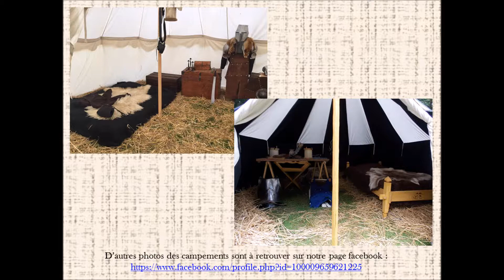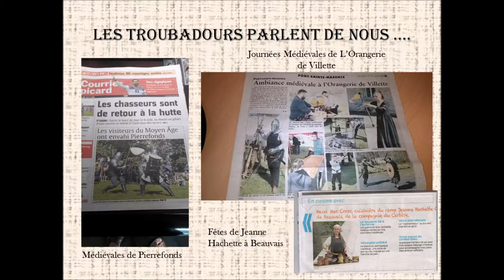Plaquette 2017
Voici notre plaquette publicitaire 2017. Vous pouvez y retrouvez nos activités, nos membres et l'histoire autour de notre Confrérie.